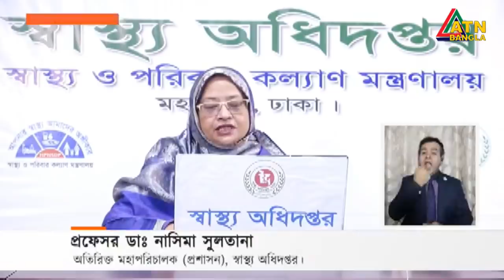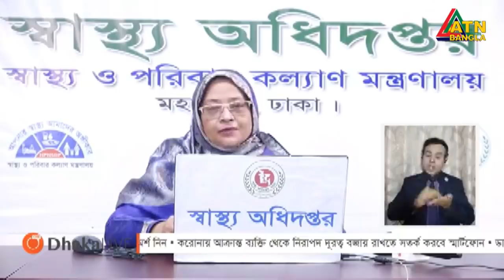আরও ৩৭৭৫ করোনা রোগী শনাক্ত, নতুন মৃত্যু ৪১ | 01.07.2020 | ATN Bangla News